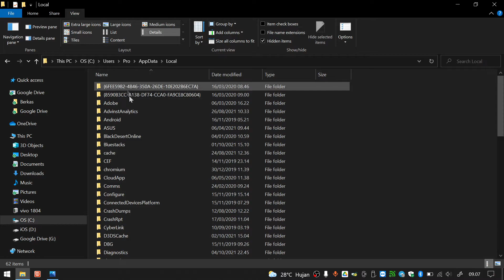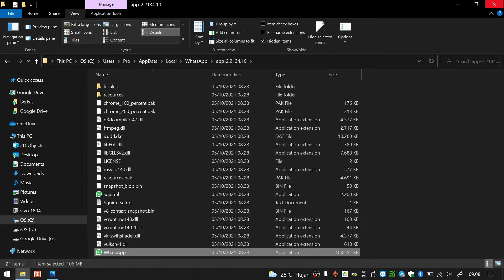Fix the code execution cannot proceed because ffmpeg dll was not found whatsapp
Fix the code execution cannot proceed because ffmpeg dll
was not found whatsapp

Berdasarkan situs pelacakan, Downdetector gangguan berpotensi berdampak pada puluhan juta pengguna.
Downdetector menunjukkan gangguan terjadi di daerah padat penduduk seperti Washington dan Paris.